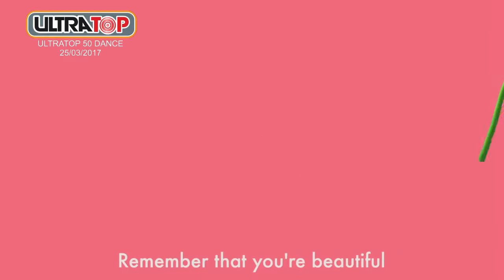ULTRATOP 50 DANCE / BELGIAN DANCE CHART - 25 MARCH 2017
# VW W Artiest Titel Label Distributeur HP
1 1 12 Jax Jones feat. Raye  You Don't Know Me POLYDOR UNIVERSAL  1
2 2 8 Major Lazer feat. PartyNextDoor & Nicki Minaj  Run Up BECAUSE WARNER  2
3 5 16 Martin Solveig feat. Ina Wroldsen  Places VIRGIN UNIVERSAL  3
4 7 5 Lost Frequencies feat. Axel Ehnström  All Or Nothing MOSTIKO CNR  2
5 13 7 Kraantje Pappie  Pompen NOAH'S ARK UNIVERSAL  5
6 3 15 DJ Fresh vs. Diplo feat. R. City, Selah Sue & Craig David  Bang Bang 541/NEWS NEWS  2
7 6 19 Kungs feat. Ephemerals  I Feel So Bad BARCLAY UNIVERSAL  5
8 8 4 The Magician & Julian Perretta  Tied Up B1 SONY  8
9 9 7 Martin Garrix & Dua Lipa  Scared To Be Lonely EPIC SONY  8
10 4 5 Fatima Yamaha  Araya MAGNETRON DEKMANTEL  4
11 11 20 Clean Bandit feat. Sean Paul & Anne-Marie  Rockabye ATLANTIC WARNER  6
12 31 3 Murdock feat. Jenna G  Make Me Stronger VIPER VIPER  12
13 15 6 Joe Goddard  Music Is The Answer DOMINO V2  13
14 35 3 Aeroplane & Purple Disco Machine feat. Aloe Blacc  Counting On Me 541/NEWS NEWS  14
15 14 22 Starley  Call On Me 541/NEWS NEWS  12
16 17 9 Burak Yeter feat. Danelle Sandoval  Tuesday SBA WARNER  16
17 12 17 Henri PFR feat. Raphaella  Until The End EPIC SONY  7
18 10 5 Axwell Λ Ingrosso feat. Kid Ink  I Love You VIRGIN UNIVERSAL  10
19 20 9 Armin van Buuren & Garibay feat. Olaf Blackwood  I Need You ARMADA CNR  15
20 19 3 Tujamo  Make U Love Me SPINNIN' SPINNIN'  19
21 22 5 Todiefor feat. Helen  Beautiful SONY SONY  21
22 23 5 Bakermat  Baby ULTRA SONY  22
23 27 4 Galantis  Rich Boy ATLANTIC WARNER  23
24 16 22 Neiked feat. Dyo  Sexual POLYDOR UNIVERSAL  1
25 21 4 Curtis Alto vs. Sunbathers  Intimacy 541/NEWS NEWS  21
26 28 2 Disciples  On My Mind PARLOPHONE WARNER  26
27 39 8 Ofenbach  Be Mine BIG BEAT WARNER  27
28 26 7 X-tof feat. Josh Moreland  Love Again BIP BIP  23
29 34 5 Tiësto feat. Bright Sparks  On My Way MUSICAL FREEDOM UNIVERSAL  27
30 30 11 Alan Walker  Alone SONY SONY  24
31 42 6 Donnie  De tuinslang 541/NEWS NEWS  10
32 45 24 Lost Frequencies  What Is Love 2016 MOSTIKO CNR  1
33 32 2 Kato & Sigala feat. Hailee Steinfeld  Show You Love VIRGIN UNIVERSAL  32
34 33 5 Throttle  Hit The Road Jack SPINNIN' SPINNIN'  33
35 24 21 Dimitri Vegas & Like Mike vs. Diplo feat. Deb's Daughter  Hey Baby SMASH THE HOUSE CNR  2
36 37 6 HAEVN  Bright Lights (Sam Feldt Remix) SPINNIN' SPINNIN'  36
37 40 15 John Legend  Love Me Now COLUMBIA SONY  13
38 NEW 1 Lika Morgan  Feel The Same 541/NEWS NEWS  38
39 36 6 LNY TNZ  Burn It Down BIP BIP  22
40 46 2 Sam Feldt & Hook N Sling  Open Your Eyes SPINNIN' SPINNIN'  40
41 41 2 Franky Rizardo  Same Man DEFECTED DEFECTED  41
42 47 4 LA Riots feat. Great Good Fine OK  Real Love SPINNIN' SPINNIN'  42
43 NEW 1 Yall  Together MUSHROOM PILLOW SONY  43
44 29 9 Sigala & Digital Farm Animals  Only One B1 SONY  17
45 18 4 Compact Disk Dummies  Remain In Light 541/NEWS NEWS  18
46 44 2 Jasmine Thompson & Eden Prince  Mad World ATLANTIC WARNER  44
47 RE 13 Tom Zanetti feat. Sadie Ama  You Want Me SONY SONY  20
48 NEW 1 Fritz Kalkbrenner  Inside SUOL PIAS  48
49 49 5 Dinoizo  Shadows LA MUSIQUE DU BEAU MONDE LA MUSIQUE DU BEAU MONDE  45
50 38 5 Alesso  Falling VIRGIN UNIVERSAL  30